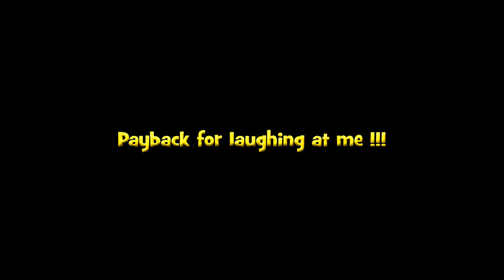Kayak Surfing (Trev's Revenge)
Finally, after nearly two years, I get my own back watching Gem capsize!